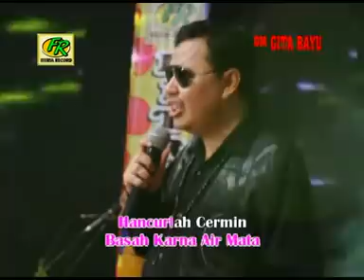Asep Irama - Bunga Teratai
Asep irama berdangdut koplo bersama gita bayu